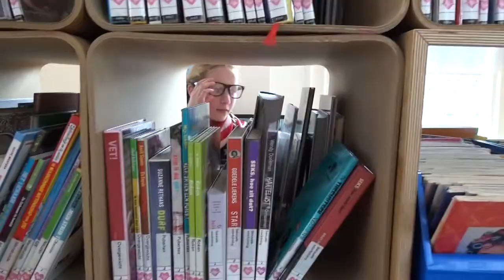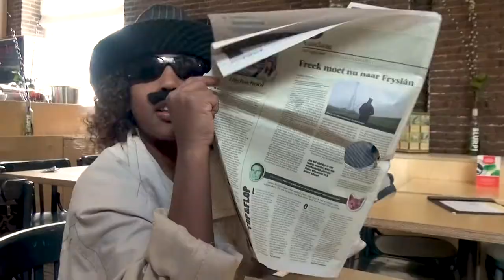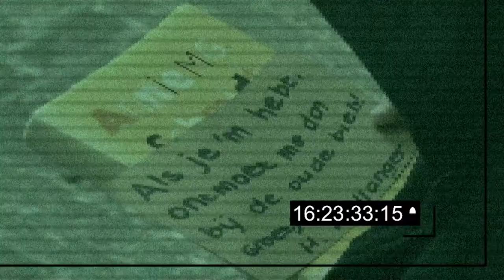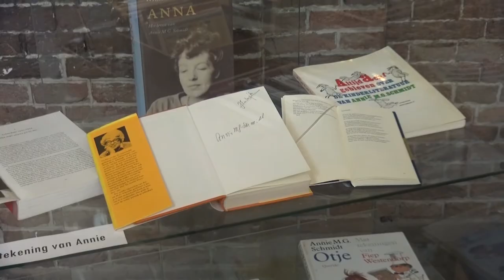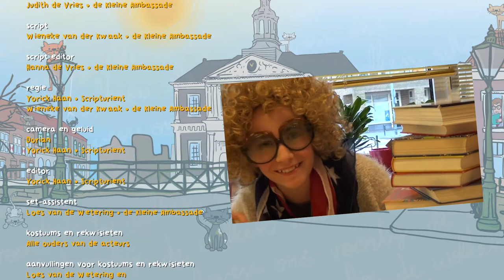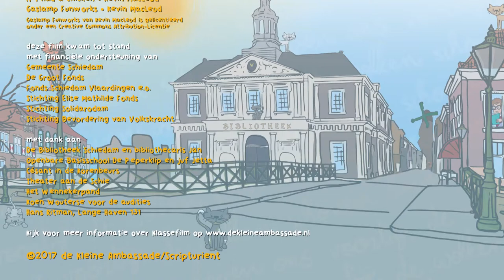Klassefilm 2017: De bende van de bieb & het verdwenen boekje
Deze film is ontwikkeld door de Kleine Ambassade in samenwerking met Stadsomroep Schiedam, Wenneker Cinema en Scripturient en maakt deel uit van het project Klassefilm.

Cast & crew
Aidan      Meesterdief
Britt         Geheim agent 2.0
Carly        Annie & H. Andlanger
Chelsea   Politieagent
Demy       Actrice 1
Dorian     Camera- en geluidsman
Emma     Geheim Agent 3.0
Ise           Geheim Agent 1.0
Laura      Actievoerder 4
Liesl        Nicky uit de bende van de bieb
Liz           Actrice 2
Luna       Actievoerder 5
Mik         Thomas uit de bende van de bieb
Raven     Sam uit de bende van de bieb
Riham    Gemeentemevrouw
Shirley    Actievoerder 2
Suze       Yasmina uit de bende van de bieb
Ymke     Jana uit de bende van de bieb
Veerle    Bomenzager

Jan            Bibliothecaris
Jetta         Knotsgekke juf
Wieneke   Buurvrouw van Thomas

Naar het verhaal uit het SchavUIT-doeboek geschreven door
Hanna de Vries en Judith de Vries – de Kleine Ambassade

Script
Wieneke van der Kwaak – de Kleine Ambassade

Script editor
Hanna de Vries – de Kleine Ambassade

Regie
Yorick Haan – Scripturient en Wieneke van der Kwaak – de Kleine Ambassade

Camera en geluid
Dorian
Yorick Haan – Scripturient

Editing
Yorick Haan – Scripturient

Set-assistent
Loes van de Wetering – de Kleine Ambassade

Kostuums en rekwisieten
Alle ouders van de acteurs

Aanvullingen voor kostuums en rekwisieten
Loes van de Wetering en Wieneke van der Kwaak – de Kleine Ambassade

Filmlocaties
Schiedam
Bibliotheek de Korenbeurs
Césant in de Korenbeurs
Openbare Basisschool De Peperklip
Lange Haven 131
Het Wennekerpand

Muziek
Cartoon Bank Heist - Doug Maxwell

Deze film kwam tot stand met financiële ondersteuning van
Gemeente Schiedam
De Groot Fonds
Fonds Schiedam Vlaardingen e.o.
Stichting Elise Mathilde Fonds
Stichting Solidarodam
Stichting Bevordering van Volkskracht

De Bibliotheek Schiedam en bibliothecaris Jan
Basisschool De Peperklip en juf Jetta
Theater aan de Schie
Het Wennekerpand
Koen Wouterse voor de audities van Klassefilm
Hans Ritman, Lange Haven 131